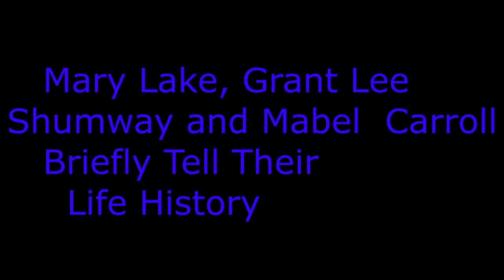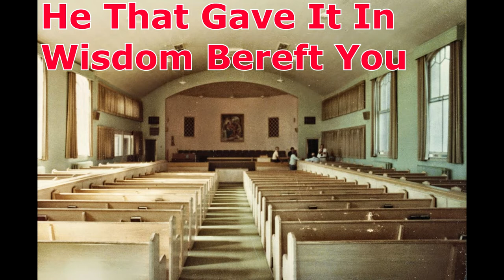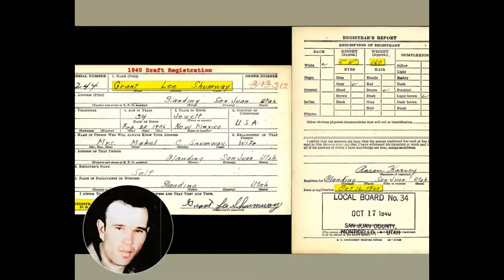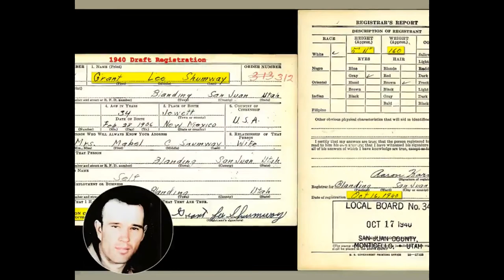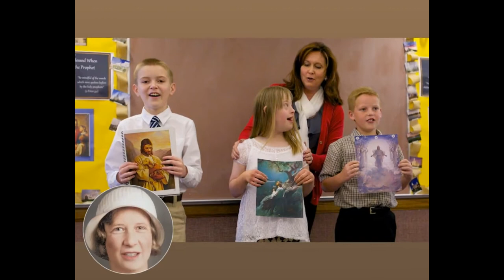Mary Lee Mabel Deep Story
This video briefly tells the life stories of Grant Lee Shumway and his two wives Mary Lake and Mabel Carroll. It uses MyHeritage's AI technology to move the lips, eyes and head of a photo of the person in a way it appears they are telling their own story.